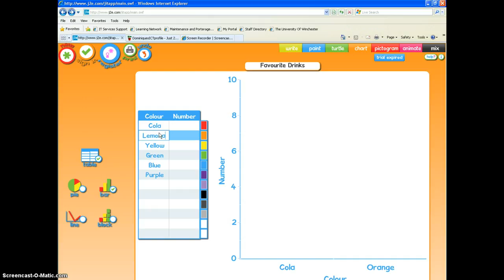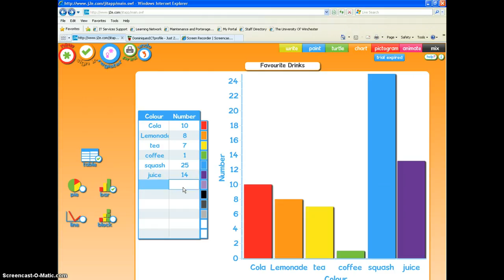Chart Screencast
Screencast frin just 2 easy website